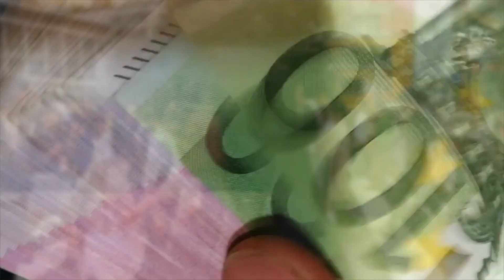3rd Sunday of Lent (YEAR B)